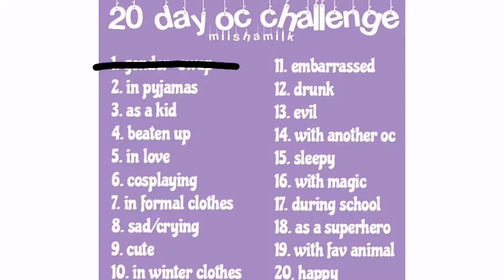Day 4 Of the Oc challenge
I'm not looking forward to the next challenge. XD

Also I'm working on the "sweet dreams meme"

Anyways here's a 🍪